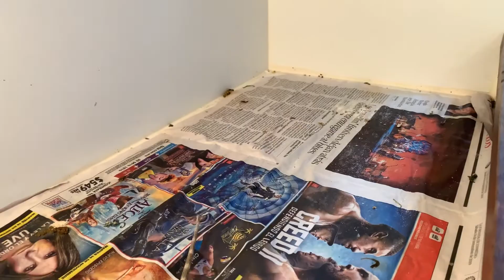!Mi pogona no tiene dedos!